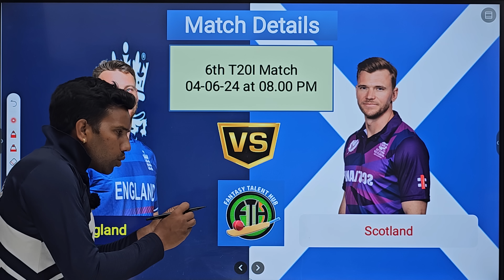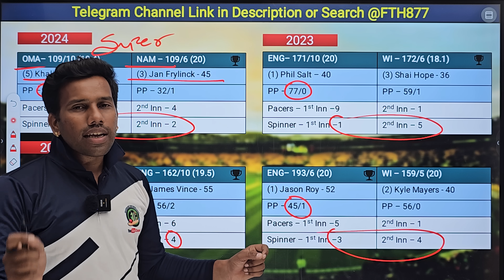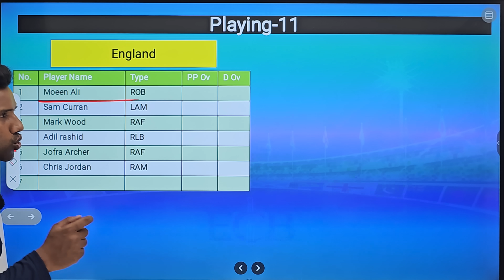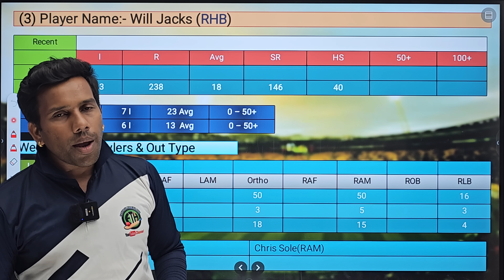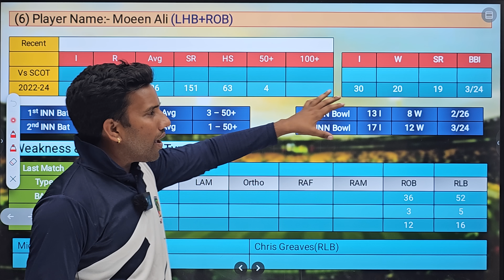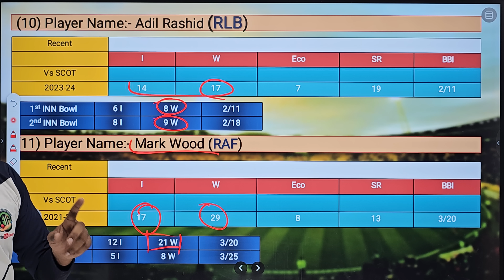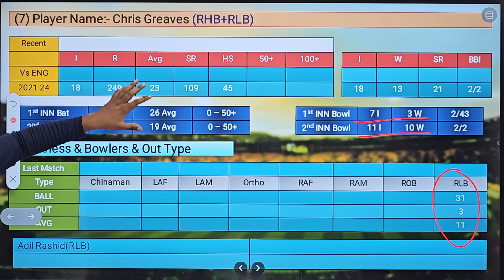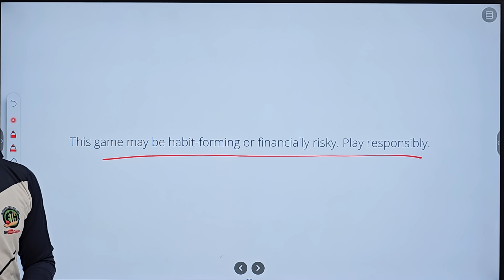England vs Scotland Dream11 Team || ENG vs SCO Dream11 Team Prediction | T20 WC 2024 6th Match Dream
Use my coupon: TALENT23 to get additional 20% extra cash on first deposit"

England vs Scotland Playing 11
England vs Scotland World Cup Match Prediction
England vs Scotland Dream11 Team Prediction
England vs Scotland 6th T20 Match Prediction
England vs Scotland Match Dream11 Team Prediction
England vs Scotland aaj ka match
England vs Scotland Dream11 Team Today
ENG vs SCO Dream11 Prediction
ENG vs SCO Head TO Head Record
SCO vs ENG Dream11 Team
ENG vs SCO 6th T20 Match Prediction
ENG vs SCO Today match prediction
ENG vs SCO Dream11 Team Today
SCO vs ENG T20  dream11 prediction
ENG vs SCO dream11 prediction grand league
grand league 1st Rank Kaise Laye
ENG vs SCO Match aaj kon jitega
ENG vs SCO 6th T20 Match dream11 prediction
ENG vs SCO dream11 prediction of today match